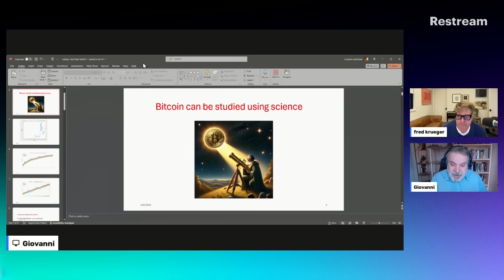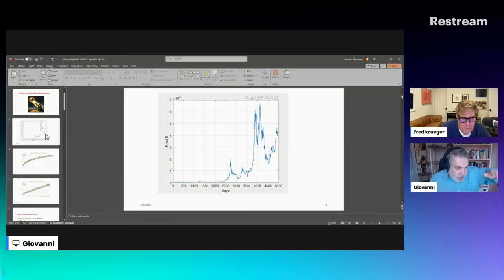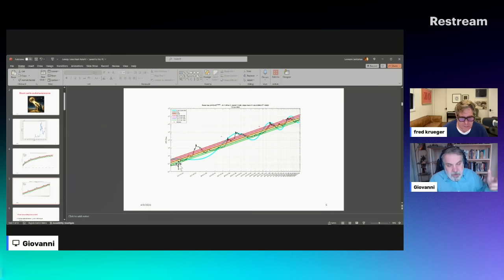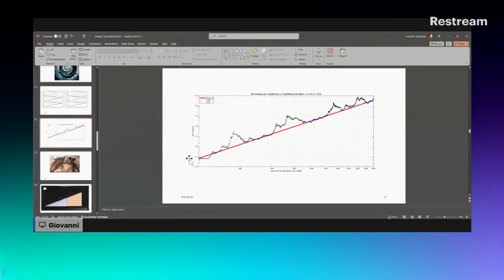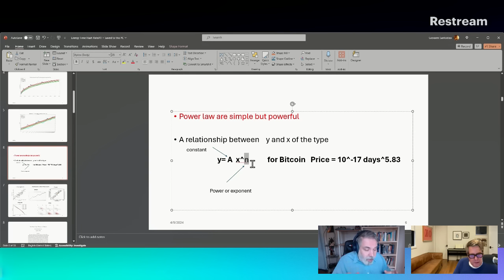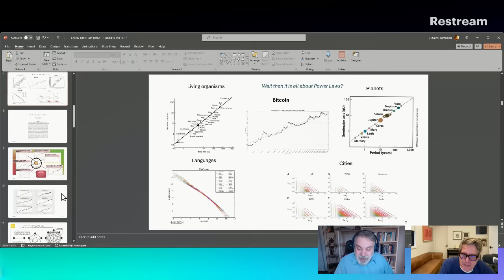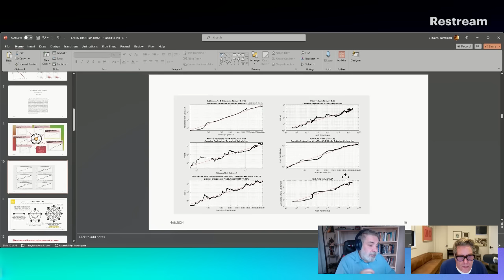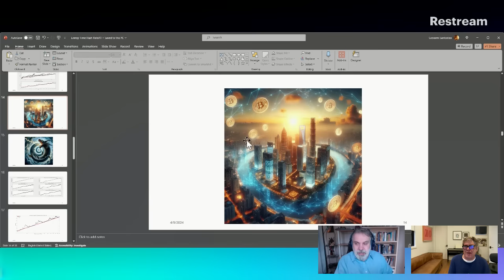BTC Power Law: Giovanni Part 1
Power Law Masterclass
Addresses, Price, HashRate
The Power Law "Wheel"
Power Laws in Nature and Cities